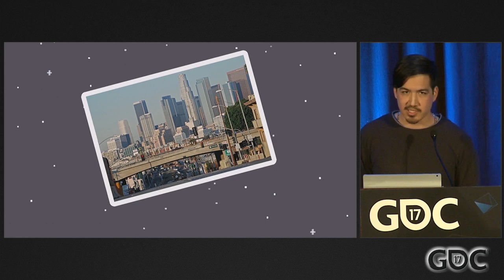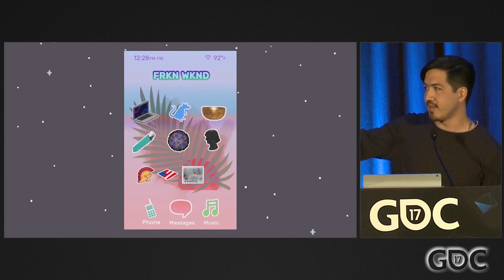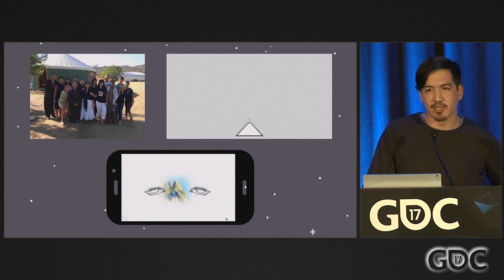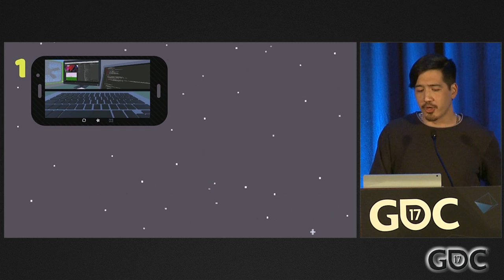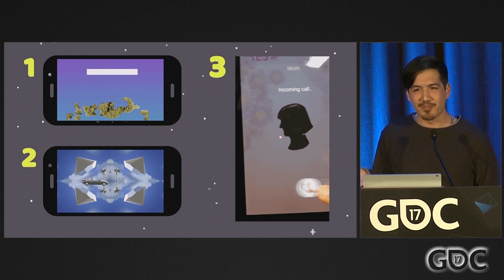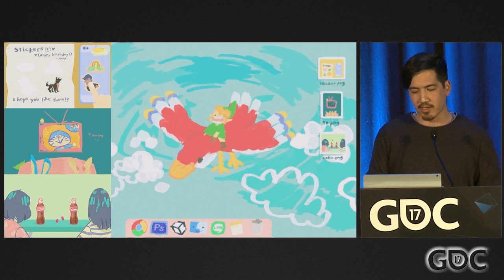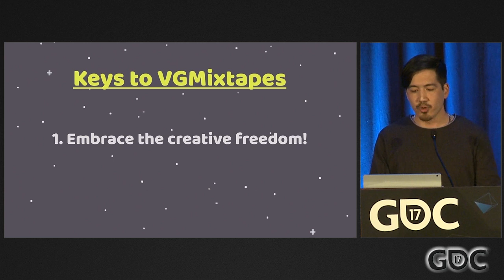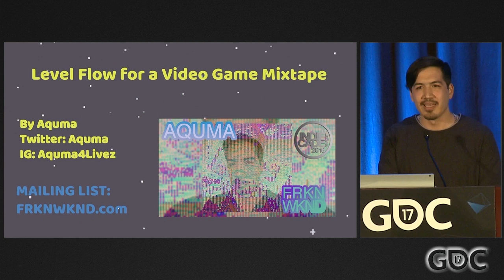Level Design Workshop: Level Flow for a Video Game Mixtape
In this 2017 GDC talk, Alejandro Quan-Madrid discusses the creation of FRKN WKND, a video game mixtape that's made up of a collection of autobiographical vignette games.